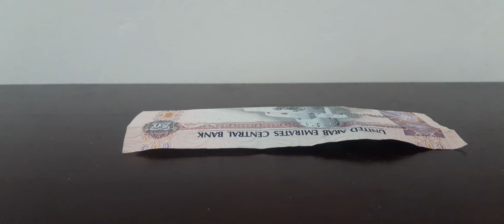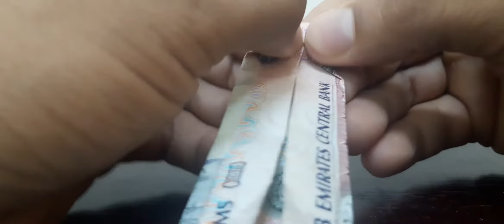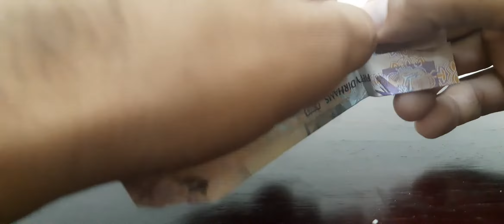How to make easy money craft T-Shirt 👔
craft moneycraft# tutorial